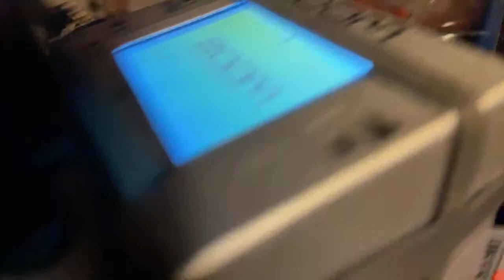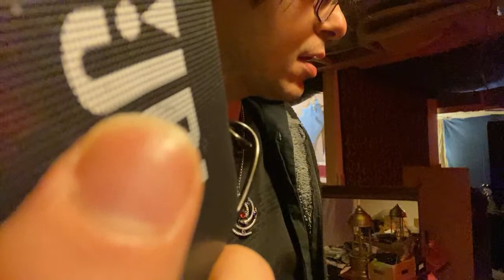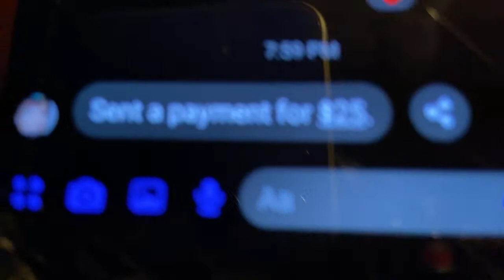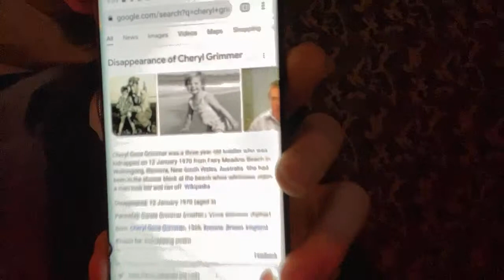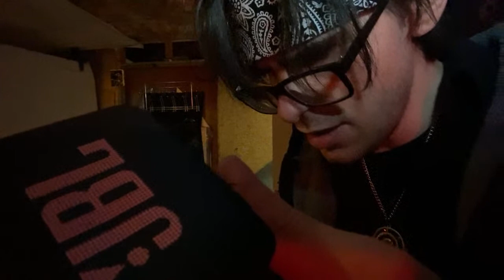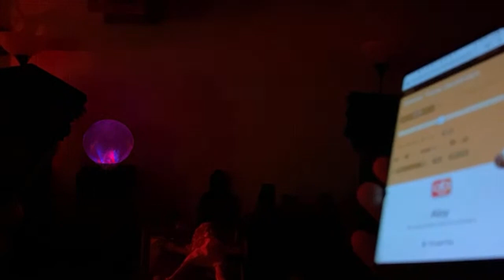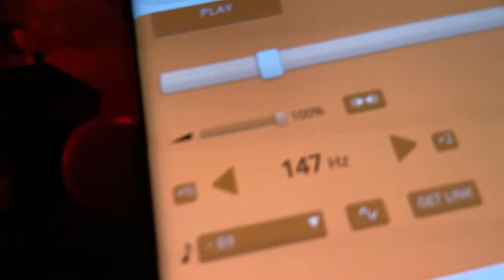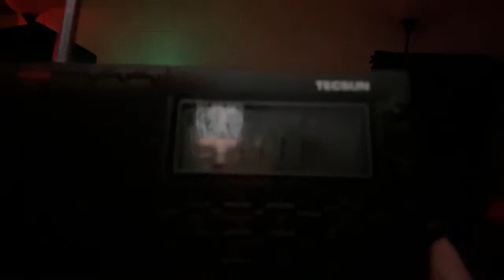LIVE | Working On THE HAUNTED BASEMENT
Want to become a Member and join the Lit Squad or the Researchers?